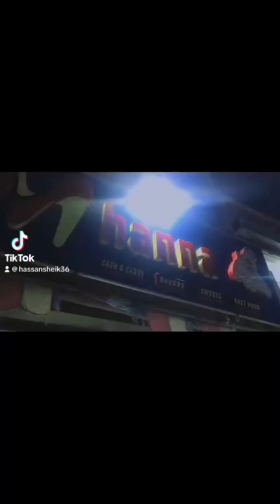First Night Takia Shah Murad Mela 🥰Full Vlog